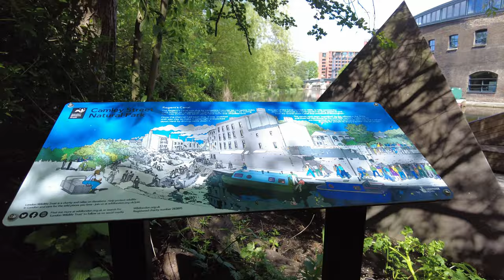Camley Street Natural Park | London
Located between St. Pancreas station and the Regents Canal, this natural park was created out of derelict land into what is now a peaceful wild flower and nature park.

With views through the trees on to Regent's Canal, you can watch the canal barges sail by.

Following the footpath all the way to the very end will bring you out on a small jetty that juts out into the canal with views up to St. Pancras locks.

There's also a cafe here that has to be one of the most affordable places I've been to in London, with tea at around £1.80 at the time of my visit, with views across the canal and plenty of seating available. Unfortunately, I didn't get time to try the food or cakes that they sold.

The cafeteria is fully accessible, but the trails around the park have steep slopes and steps. There is only a limited section of level access which takes you from the cafe to the small pond and boardwalk, but it is still a fabulous place to visit whatever your ability.

Technical notes.
The video was created with the DJI pocket 2 in 4k at 24 frames per second instead of the usual 60 to give it a more cinematic feel, which I hope will reflect the atmosphere of the park better.